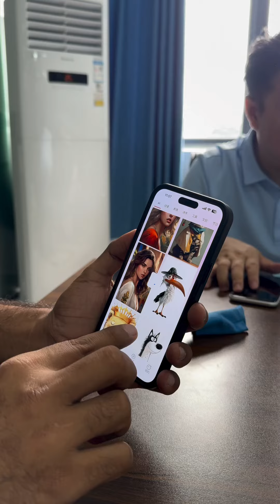Mobile cover ki duniya mein तहलका